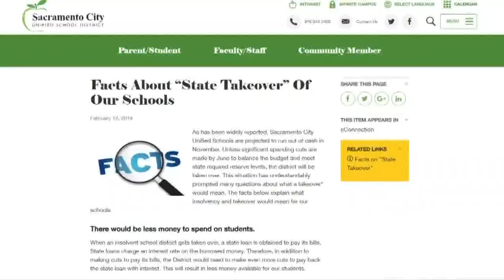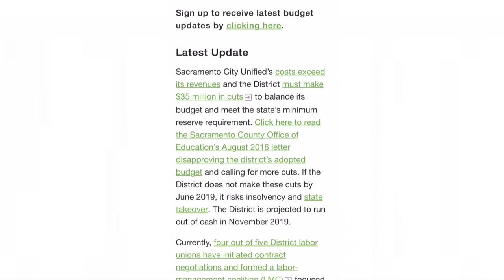Sacramento City USD parents worried about 'state takeover' of schools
The Sacramento City Unified School District is still trying to figure out how it can prevent being taken over by the state. Experts with the State's Fiscal Crisis and Management Assistance Team say it's taken other California school districts up to 10 years or more to recover from a state takeover.